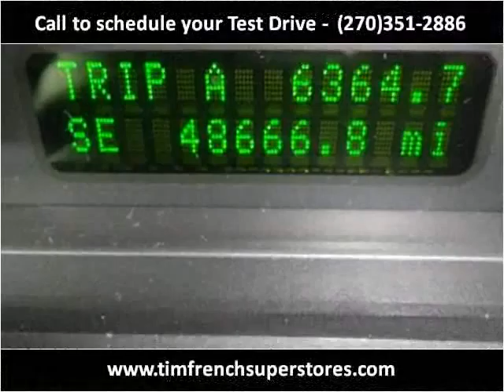2007 Ford Edge Used Cars Radcliff KY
This 2007 Ford Edge is available from Tim French Superstores LLC.